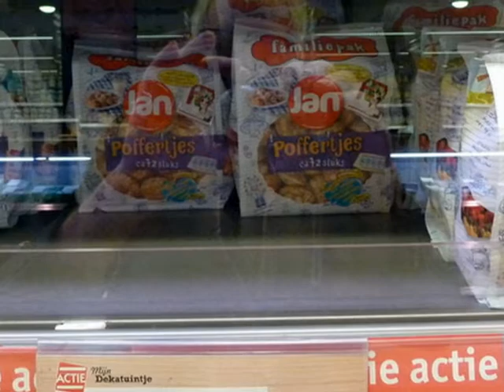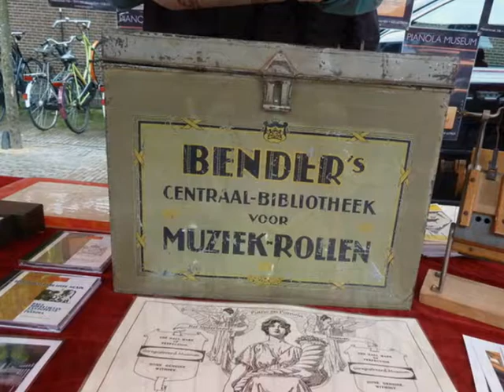als het effe kan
dingen van de dag